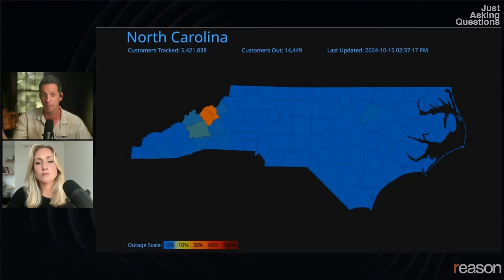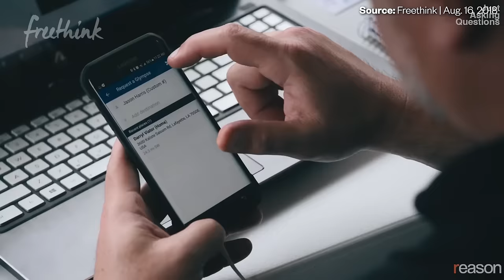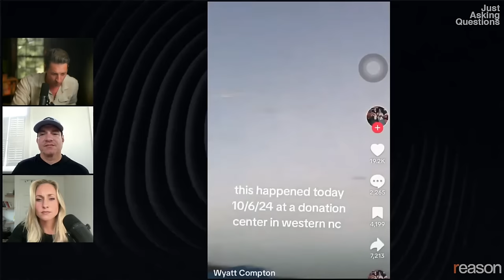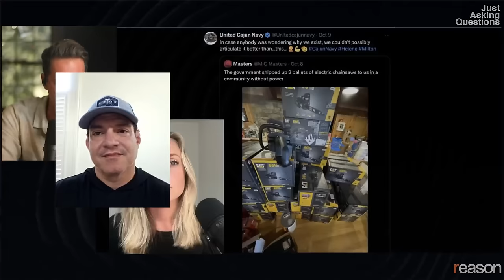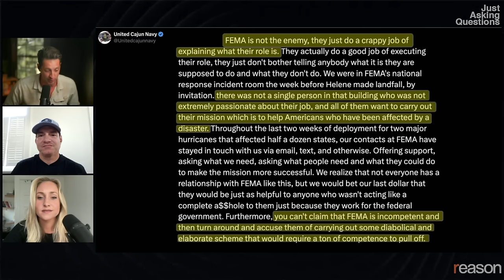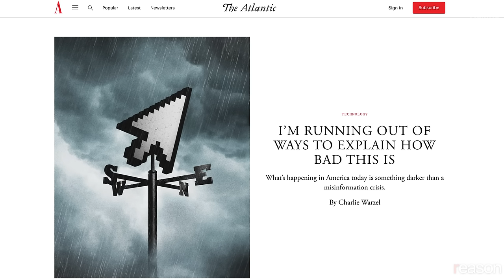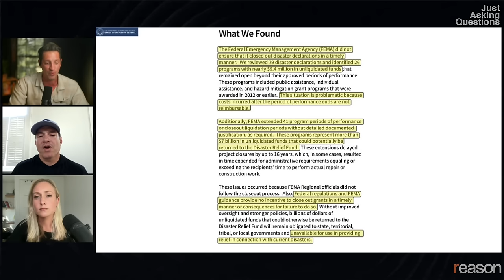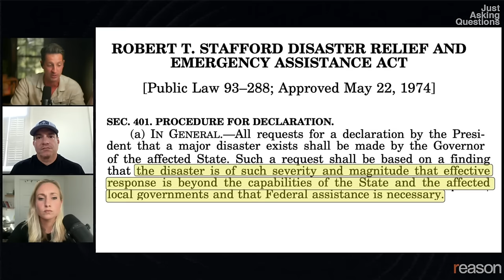Has FEMA failed North Carolina? | Brian Trascher | Just Asking Questions, Ep. 45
The Vice President of the United Cajun Navy, Brian Trascher, discusses effective disaster response and the problems with FEMA.

What should the federal government do in a disaster?

Two major hurricanes made landfall within two weeks, devastating the southeast. Hurricane Helene has killed more than 200 people, and more than 90 are still missing in North Carolina, where overflowing rivers and tributaries flooded the western part of the state. More than 9,000 remain without power.

Hurricane Milton grew to Category 5 status in the Gulf before hitting Florida's west coast just south of Tampa Bay as a Category 3. It caused at least 23 deaths, and both storms are likely to cause over $100 billion in economic damage.

Today's guest is part of an organization that's been on the ground in both places helping with disaster relief. Brian Trascher is the vice president of the United Cajun Navy, a volunteer organization that started in Louisiana after Hurricane Katrina.

Trascher discusses the origins of the Cajun Navy after Hurricane Katrina, conditions on the ground in North Carolina and Florida, the federal government's response, growing distrust of FEMA, and how to better prepare for disaster.

Forbes: Nearly 100 Still Missing In North Carolina After Hurricane Helene

Fox Weather: Florida's resilience tested as Milton death toll stands at 23

Department of Homeland Security: FEMA's Inadequate Oversight Led to Delays in Closing Out Declared Disasters

Stars and Stripes: "The National Guard's report of "armed militia" out "hunting FEMA" prompts the relocation of North Carolina hurricane recovery officials."

Chapters
00:00 Coming up…
00:10 Introduction
01:28 Documentary clip about the United Cajun Navy
02:25 What's the status of North Carolina?
05:29 United Cajun Navy's origin story
10:36 Comparing Hurricanes Helene and Milton
15:12 How are resources allocated properly?
18:25 When to evacuate and why some people don't
23:08 What's it like to deal with FEMA on the ground?
29:23 Did a national guard helicopter purposefully sabotage volunteer efforts?
38:23 Do government workers get defensive about volunteer help?
43:04 Why do people distrust FEMA?
57:38 FEMA's budgeting problems
1:02:42 The Stafford Act
1:08:26 How should people prepare for disaster?
1:10:24 What question should people be asking?

Photo credit: Travis Long/TNS/Newscom